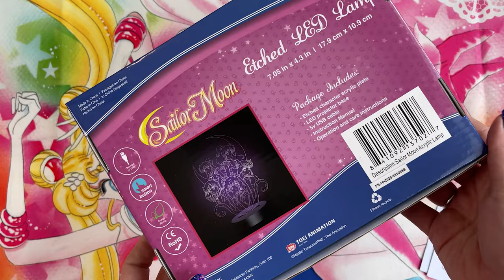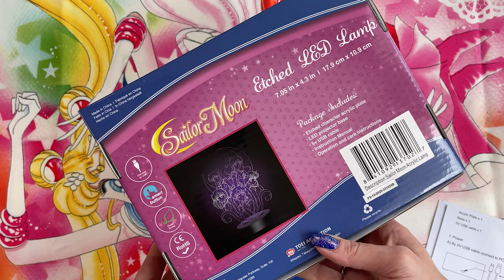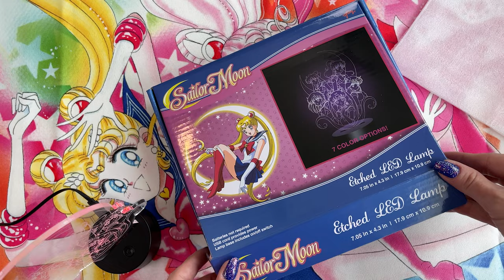I FOUND IT! Reviewing The Elusive Sailor Moon Etched LED Lamp from Gamestop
This LED Lamp seems to evade all of it's captors, even confusing some Gamestop employees who know not of it's existence. If you can find one, you gain 10+ HP and magic power points.